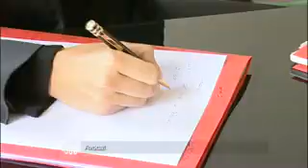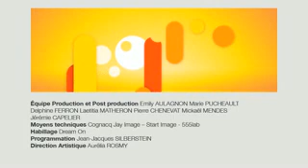Maître Sandrine Pégand, portrait d'une avocate en droit pénal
L'Activité essentielle est le droit pénal, aussi bien la délinquance et la criminalité de droit commun (stupéfiants, assassinat, viol, etc) que les affaires relevant du droit pénal du business et de la fiscalité.
DIFFUSION MARDI 17 NOVEMBRE a 20H50 sur Ma Chaine Etudiante: Canal 93 sur la freebox, canal 193 sur Orange ou en direct